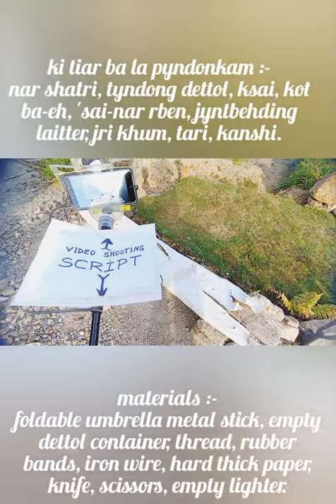I made a Script Holder Selfie Stick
I made a script holder selfie stick for vlogging learner. script of points to be spoken in the vlog.